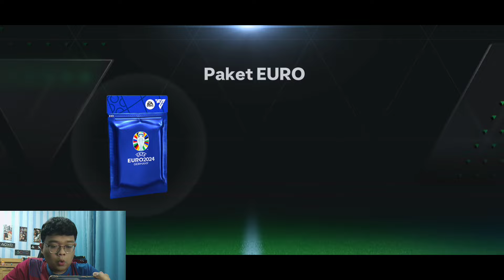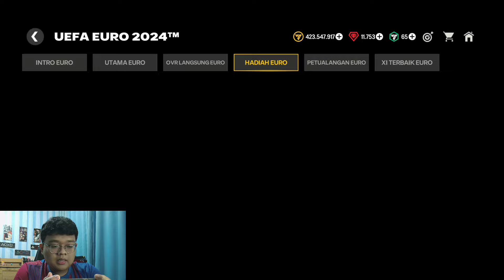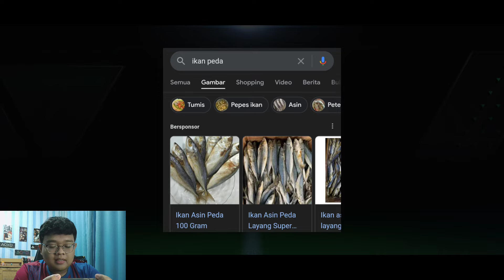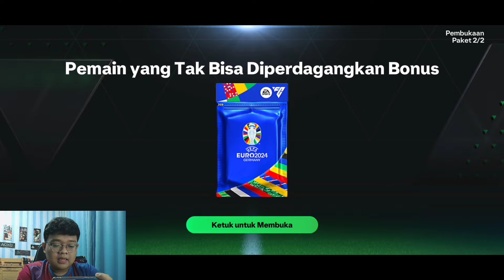COBA GACHA PERTUKARAN PEMAIN DI XI PEMAIN TERBAIK EURO SIAPA TAU DAPAT LW⁉️ - EA SPORTS FC MOBILE 24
Jadi di video kali ini saya akan gacha event Euro 24 dan Pertukaran Pemain di XI Pemain Terbaik Euro 24. Mau tau saya dapat siapa? Langsung aja tonton videonya sampai selesai

My Device: Redmi Note 8 Pro
Recorded: Rekam Layar
Edited: Kinemaster